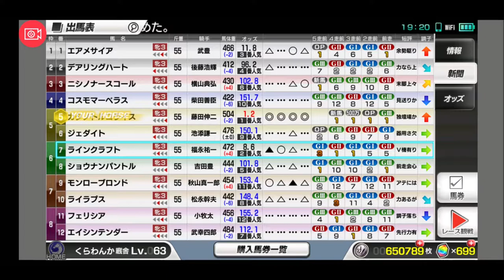【スタポケ 26-2】バイアリーターク産駒、G1初挑戦 秋華賞【スターホースポケット ：競馬ゲーム 】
1.2倍の圧倒的1番人気。相手もラインクラフト、エアメサイア、デアリングハートらでこれは勝たねば

【25章 レイルリンク×カタノアーバンシー産駒 カタノレイルウェイ】
【14】大阪杯でアドマイヤグルーヴ、ハーツクライ、アドマイヤドンらと対決：